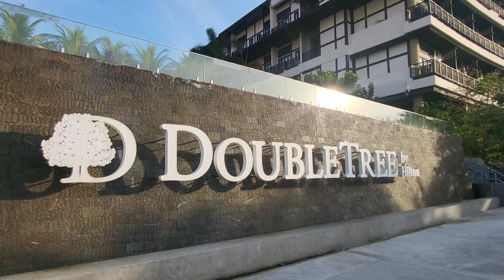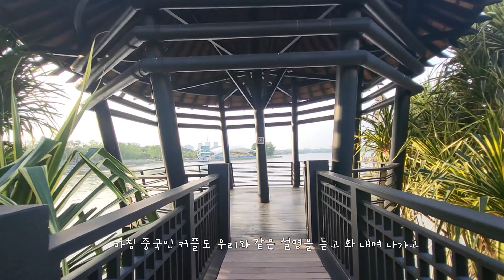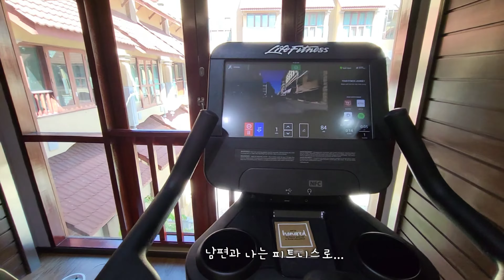말레이시아 푸트라자야 더블트리바이힐튼 투숙기, 호수뷰, 리조트 분위기의 호텔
올 여름 말레이시아 여행 중 2박 3일간 푸트라자야 다녀왔어요.
푸트라자야는 계획도시로 연방정부의 행정수도 기능을 하는 도시로 말레이시아 총리 청사, 푸트라모스크, 독립광장 , 아름다운 교량 등을 볼 수 있는 곳입니다.
5년전에는 투어 신청을 해서 셀랑고르의 바투동굴, 반딧불 투어 등을 했는데 이번엔 그때의 추억을 찾아 저희끼리 다녀봤어요. 여행기도 곧 영상 올릴게요~